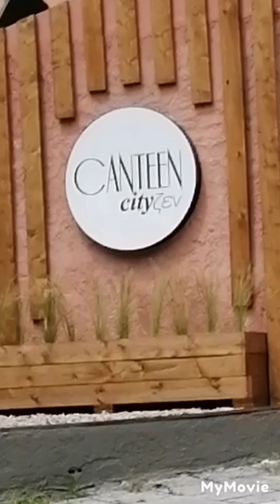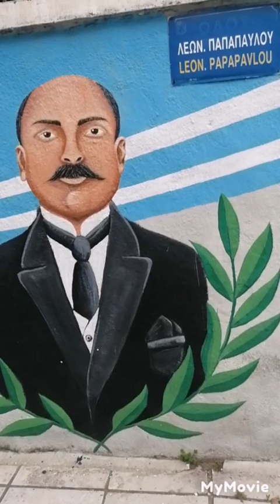βολτα πονοκέφαλος φιδι